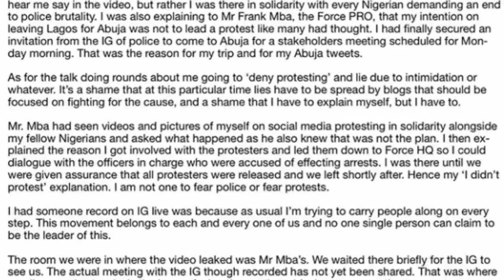ENDSARS PROTEST: Davido Finally Clears The Air On Viral Video Of Him Denying Protesting With Fans.